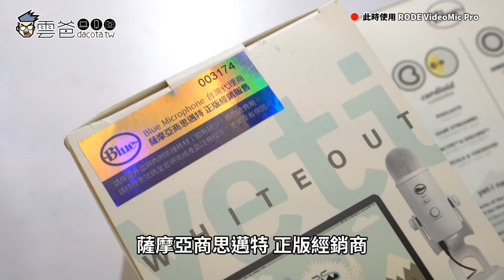【雲爸開箱】Blue YETI雪怪 & Yeti Nano 小雪怪，最多YT推薦的專業麥克風